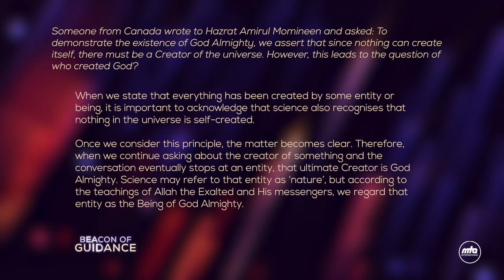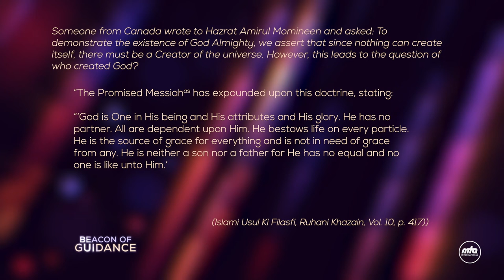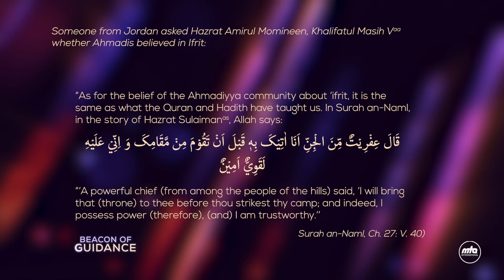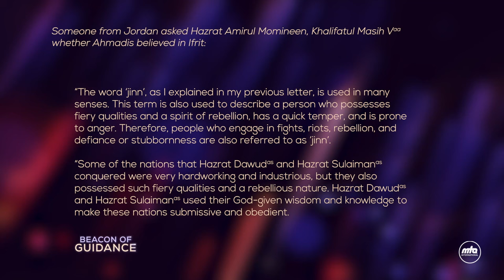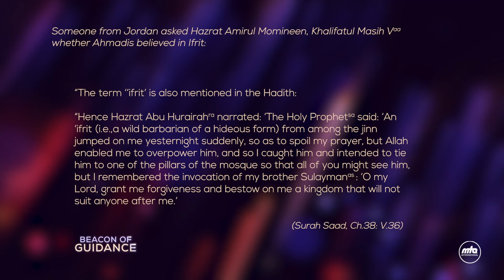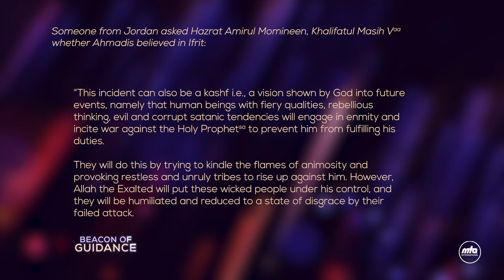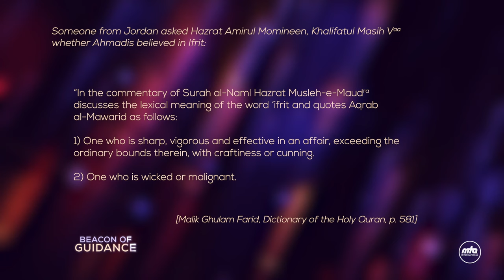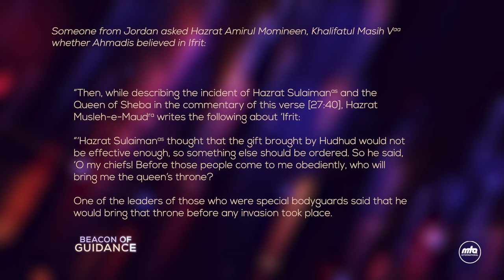Beacon Of Guidance | Episode 40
A compilation of questions and answers given by the Head of the Ahmadiyya Muslim Community, Hazrat Mirza Masroor Ahmad (may Allah be his Helper) through mulaqats and written correspondence. Episode no. 40.